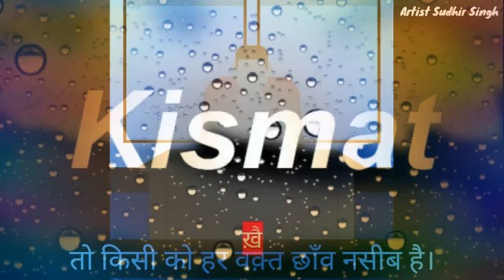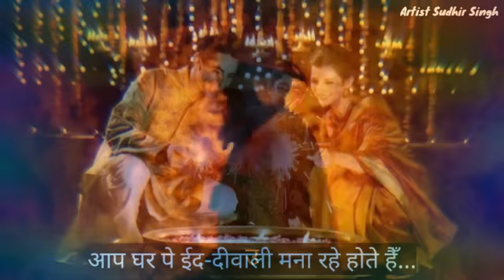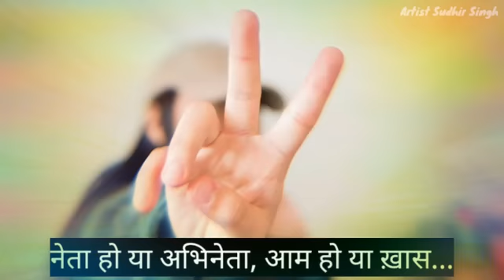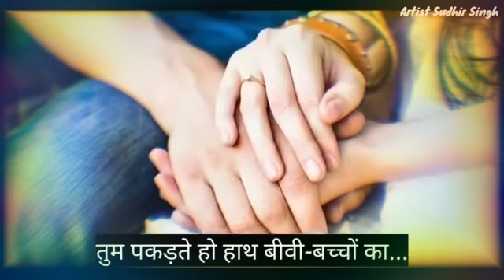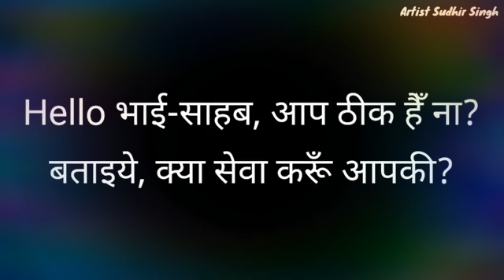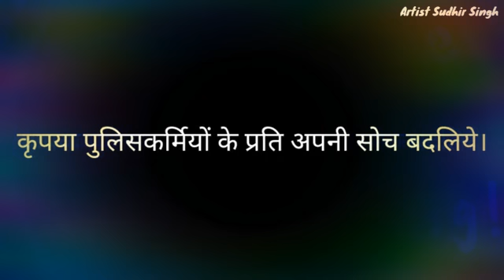Policeman👮‍♂️👮‍♂️👮‍♀️👮‍♀️👮👮👮( mai policewala hoon) - Soch ke dekho🤗🤗😇😇🤝🤝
Jaan laga do ya jane do,
Phodh do ya chodh do,